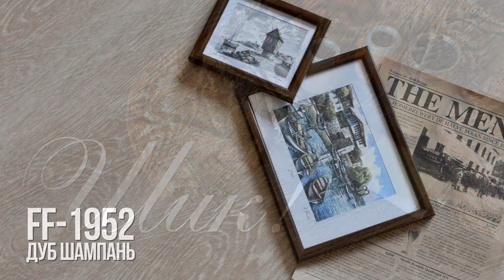Коллекция Rich! Роскошное предложение от Fine Floor!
Купить FineFloor Rich можно в магазине А-паркет золотом партнере компании FineFloor